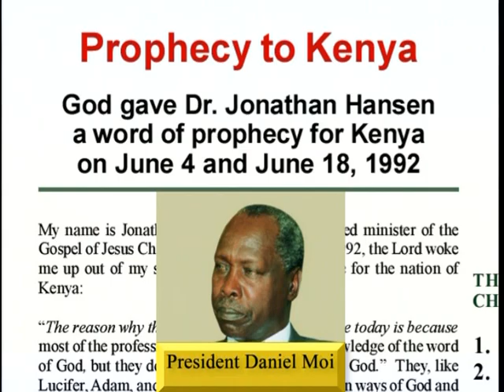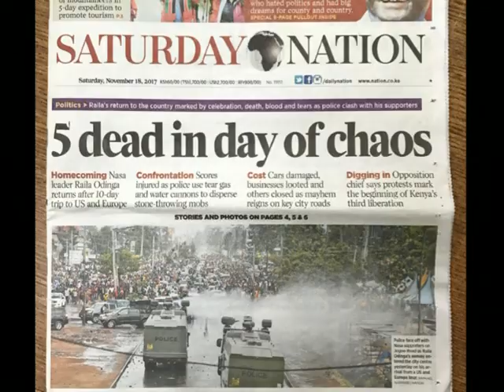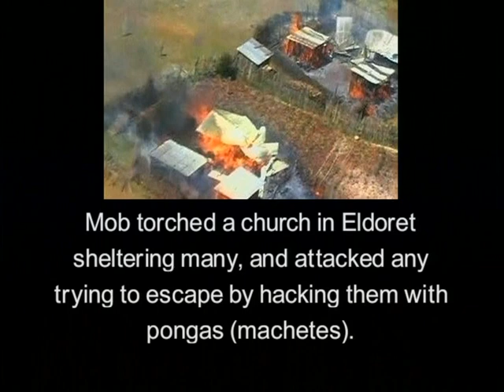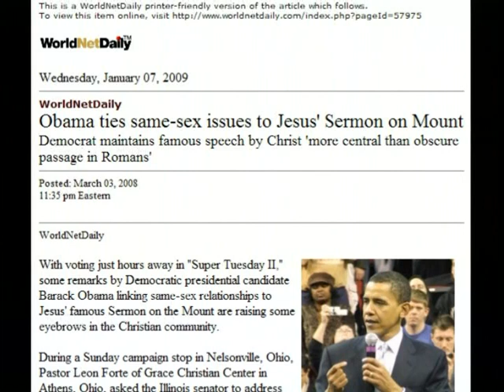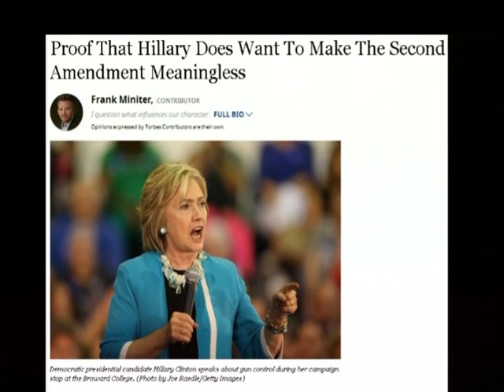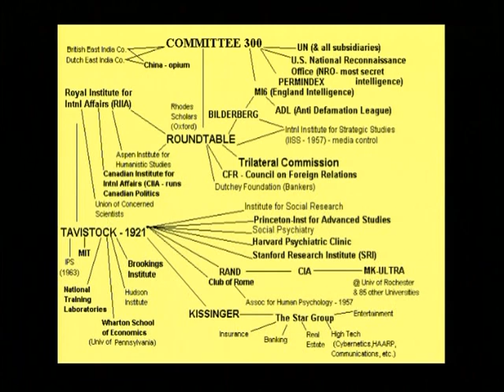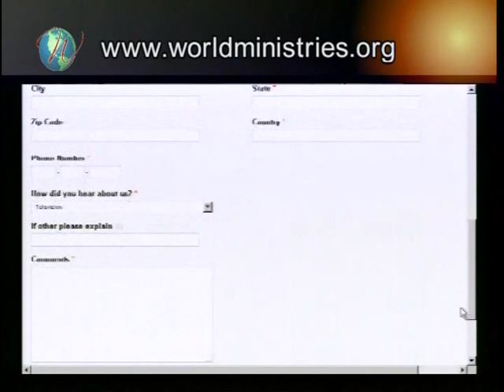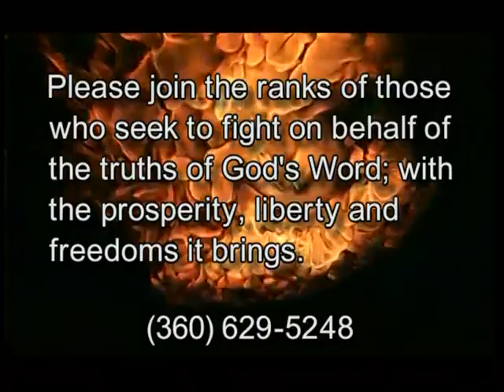Only the Church Can Bring Peace to Kenya - 11/19/2017, Huruma Nairobi, Kenya Part 2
"Only the Church Can Bring Peace to Kenya" - Nov. 19, 2017, with Bishop Arthur Kitonga, Redeemed Gospel Church, Huruma Nairobi, Kenya Part 2
2018/02/09 (Television Air Date)